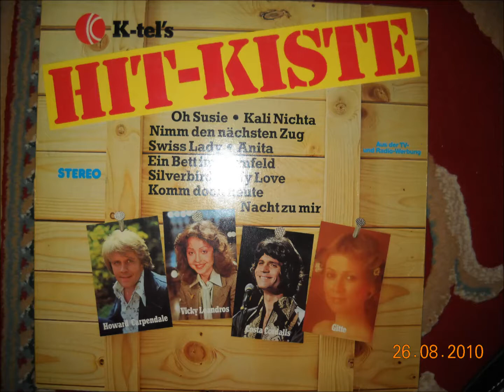Anita - COSTA CORDALIS